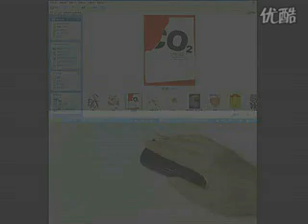雷柏T1 2 4G多點觸控無線鼠標操作視頻